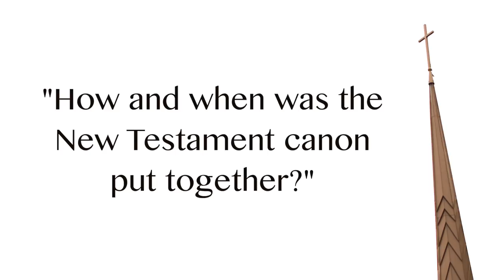How and when was the New Testament canon put together?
RTS Charlotte presents a series of talks on early Christianity with Dr. Michael Kruger and Dr. Andreas Köstenberger (Part 4/6)